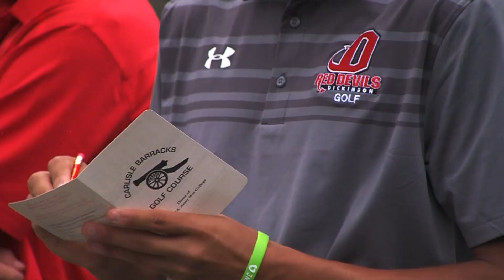Dickinson M. Golf | 2019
Dickinson M. Golf senior Stephen Bonacci '19, sophomore Tyler Caballero '21, and head coach Darwin Breaux give a look at the program before the 2019 Centennial Conference Championships.